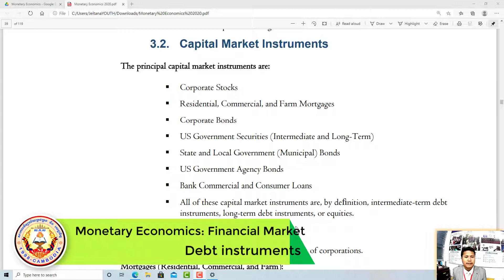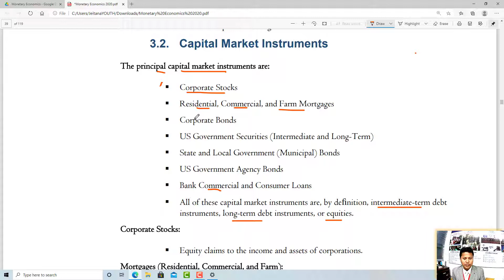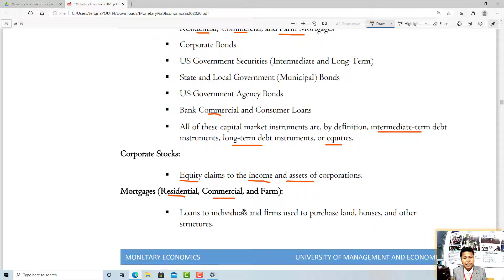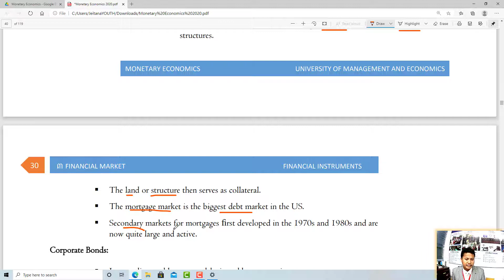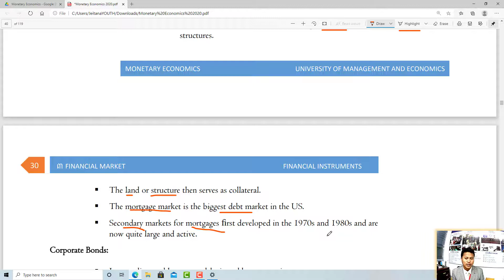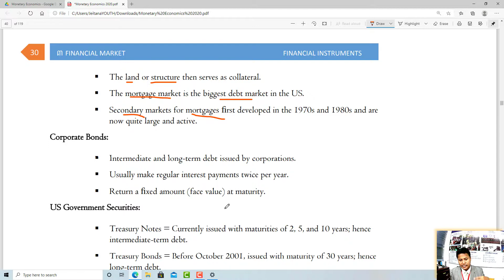Monetary Economics: Financial Market: Part 4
វិដេអូនេះរួមបញ្ចូលនូវ៖

Capital Market Instruments

សូមរីករាយទស្សនា!!!៚